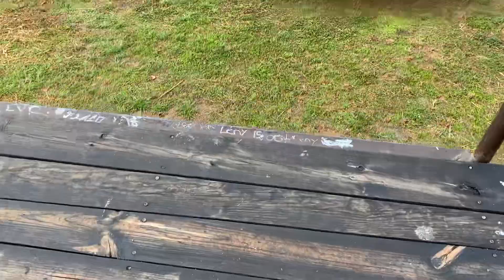CHAPALA-BIKE PATH, MURAL , MALECON WALK -HOTELS, RESTAURANTS SPECTACULAR VIEWS